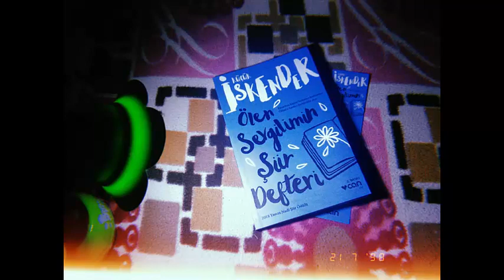Küçük İskender - Yara ve Yaz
Bir video serisiyle karşınızdayım, "Tek Ses, Tek Mikrofon" adlı bu serinin ilk videosunda size yakın zamanda vefat eden  Şair Küçük İskender'in "Yara ve Yaz" isimli şiirini seslendirdim.

Merhaba ben Furkan Deniz. Bu kanalda size sanat ve yaşama dair içerikler üretiyorum. Bu geniş "Youtube Türkiye" mecrasında kendime özgü bir yer bulabilecek miyim, ne kadar özgün kalabileceğim, içerik olarak sizleri daha neler bekliyor?